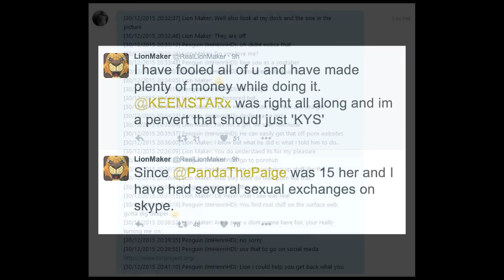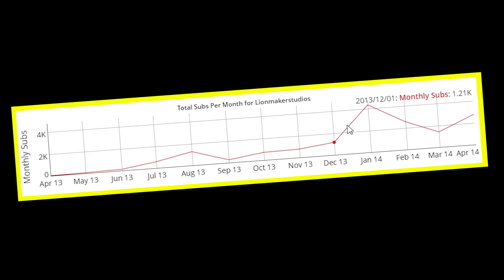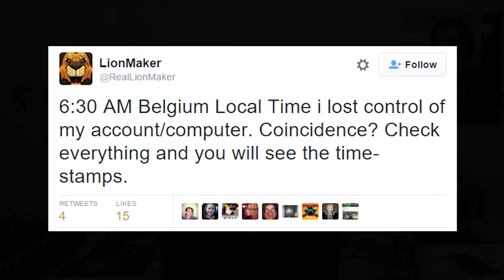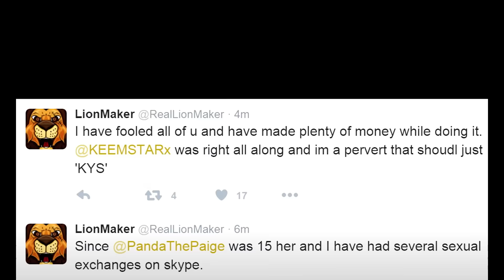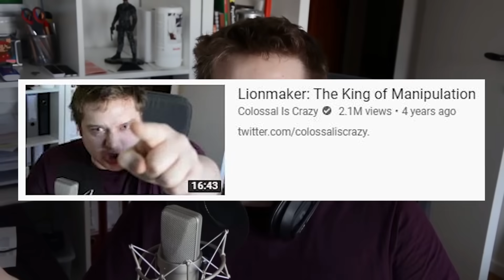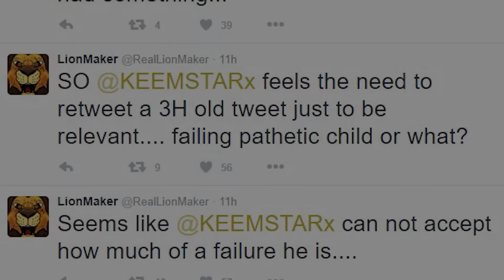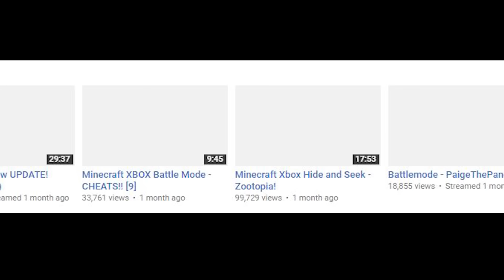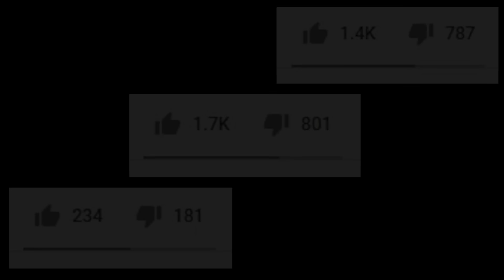The Disturbing Downfall of LionMaker (2013 - 2018)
LionMaker AKA Marcos Wilton is long time YouTuber who went from a role model video legend to an outcast barely able to pull 5,000 views. But it creates the question - How did "Lionmaker" go from 800,000 subscribers in 2018, to a 50% dislike ratio in recent times? This video will cover the rise and downfall of LionMaker between the years of 2013 and 2020.